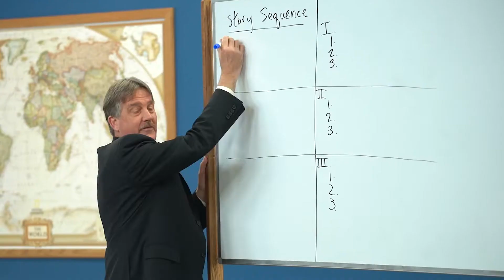Homeschool Teaching Methods Overview - Sonya Shafer on the Schoolhouse Rocked Podcast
What’s Your Teaching Style? Homeschooling, but not sure what method would work best for you and your family?

Sonya Shafer joins Yvette Hampton to walk through a brief description of the five most common teaching styles, TRADITIONAL, CLASSICAL, CHARLOTTE MASON, UNIT STUDIES, and UNSCHOOLING.

Sonya Shafer is a popular homeschool speaker and writer, specializing in the Charlotte Mason Method. She has been on an adventure for more than 20 years studying, researching, practicing, and teaching Charlotte’s gentle and effective methods of education. Her passion for homeschooling her own four daughters grew into helping others and then into Simply Charlotte Mason, which publishes her many books and provides a place of practical encouragement to homeschoolers.